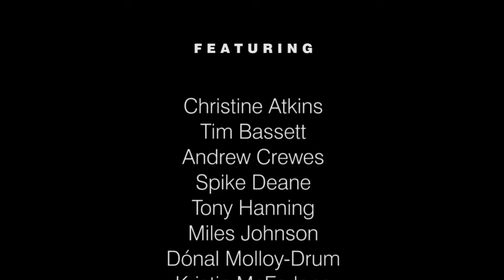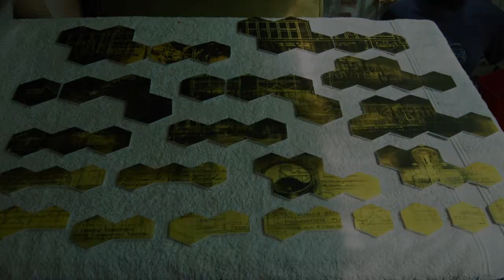Light In Winter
Peter Kolliner OAM, Gallery Director, Kirra Galleries is delighted to invite you to an exhibition titled "Light in Winter" opening on Thursday 6 June 2013 at 6.00pm.
"The Light in Winter" is Fed Square's annual celebration of light and brings together local and international artists, designers, architects, filmmakers and multicultural groups in a month long program of light sculptures, talks, events, workshops, performances and the much loved Winter Solstice Celebration.

In conjunction with the winter celebration Kirra Galleries will be hosting their 5th annual Light in Winter exhibition. The exhibition space in Kirra Galleries will be dimmed and will feature an extraordinary display of light emitting artwork made by thirteen Australian Glass Artists and designers.

The artists featured will be: Christine Atkins, Tim Bassett, Andrew Crewes, Spike Deane, Tony Hanning, Miles Johnson, Dónal Molloy-Drum, Kristin McFarlane, James McMurtrie, Waynne Rayson, Tim Shaw, Crystal Stubbs and Robert Wynne.